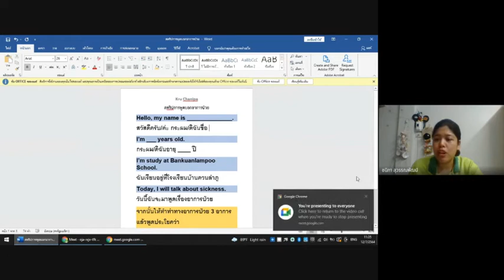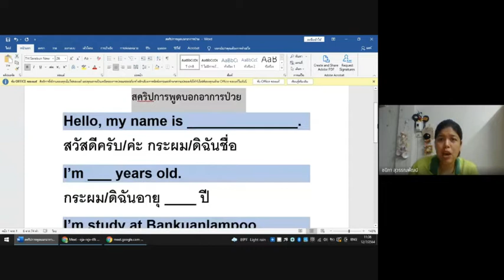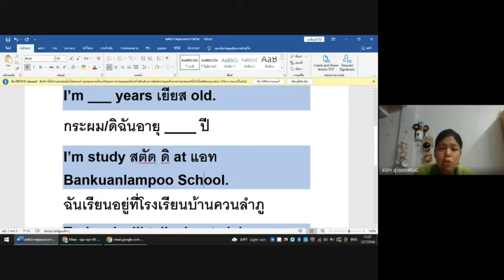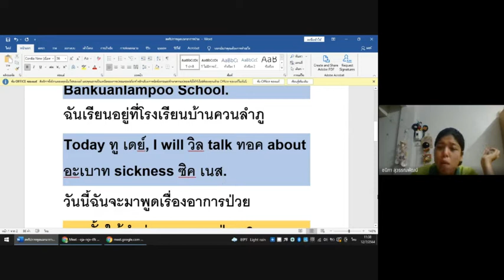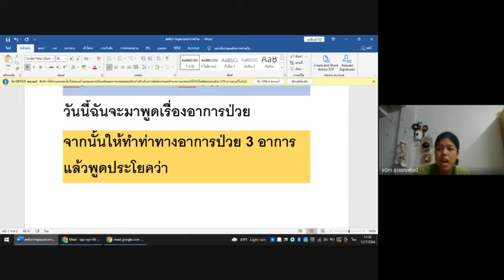ตัวอย่างการบอกอาการป่วย (Sickness)